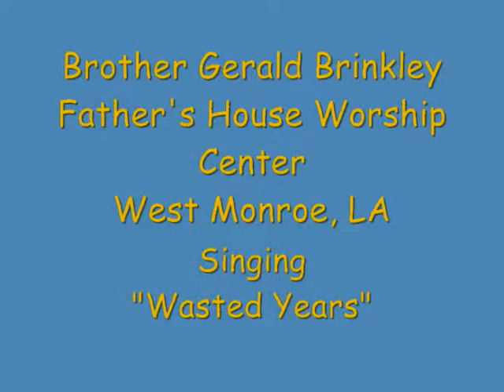Wasted Years 12 7 11